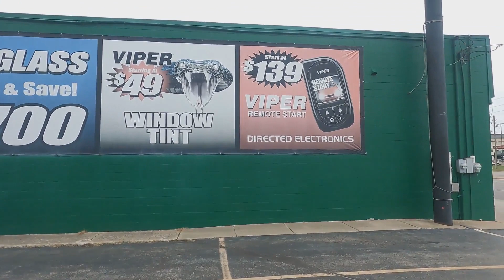PICKING UP MY GT CAR WITH MY FRIEND